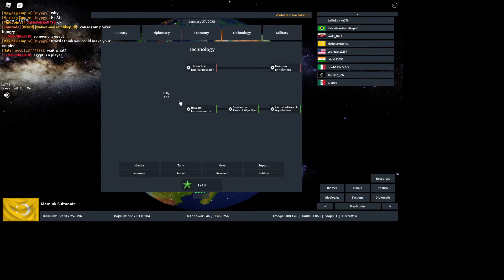50 year later